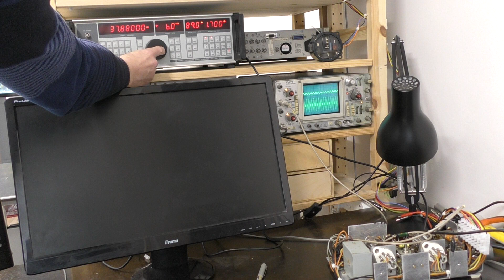SBA R1125 working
This shows the R1125 SBA Beacon receiver responding to a modulation of 1700 Hz at around 38MHz by illuminating the 'Inner' Marker. The R1125 is in jig at the bottom right of the picture - when all is OK it will be put back in tis original casing